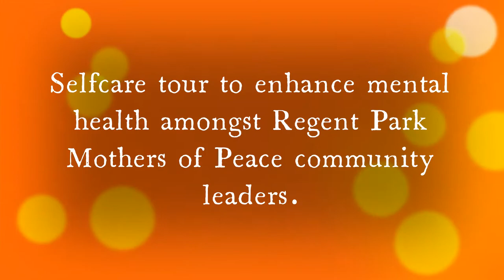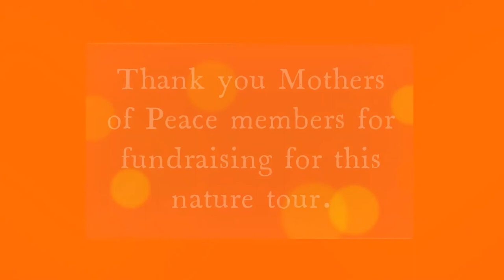Self-Care Tour (2021)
The purpose of the self-care tour is to enhance the mental health amongst the Mothers of Peace Regent Park leadership team.

Special thanks to:

- City Councillor Kristyn Wong-Tam (Ward 13-Toronto Centre) for the funding and support of the event.

- Mothers of Peace Leadership team for their fundraising efforts.

- Centre of Learning & Development for their continuous support of our objectives.